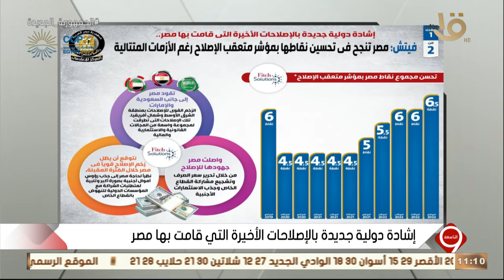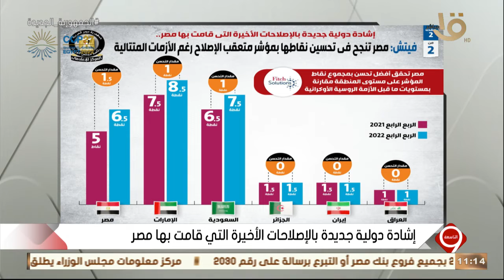التاسعة | إشادة دولية جديدة بالإصلاحات الأخيرة التي قامت بها مصر.. تعرف عليها